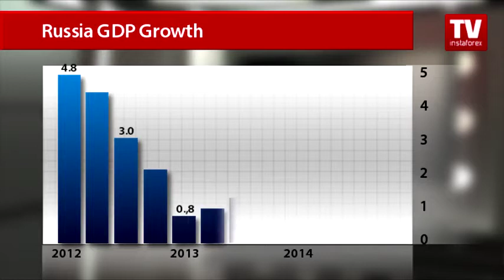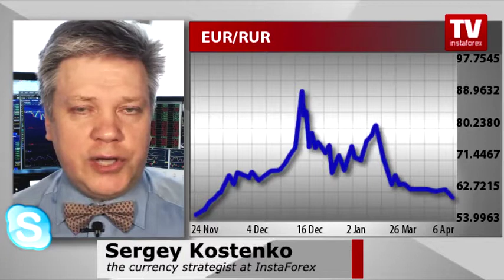Can Greece play Russian card?